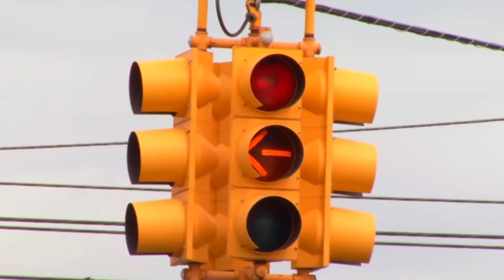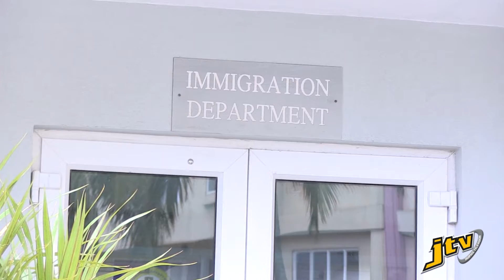CUBANS NABBED ATTEMPTING ESCAPE INTO BVI